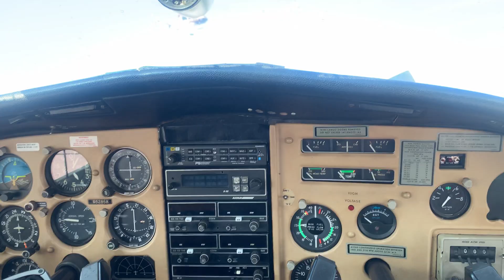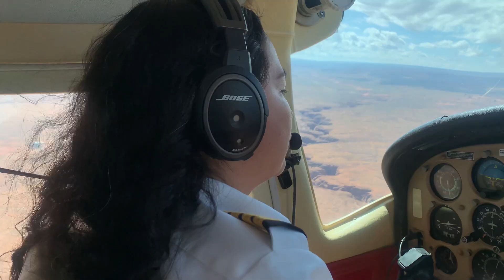2023-09-02 - Survol du Lac Powell